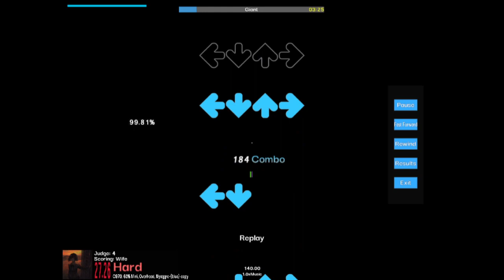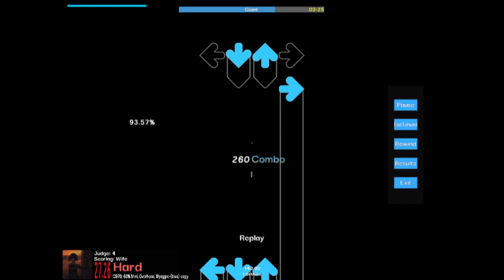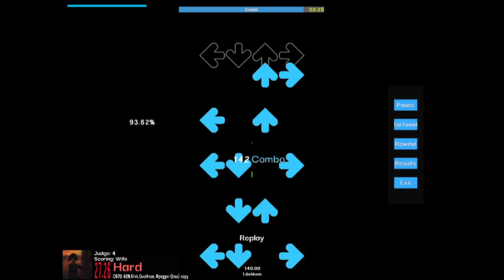Giant 1.0 92.27%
140 era arriving!